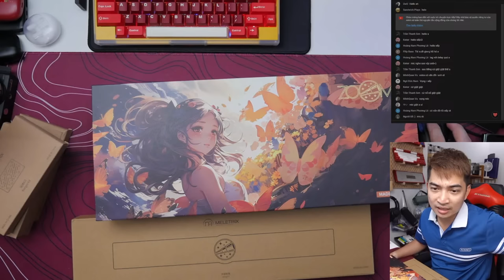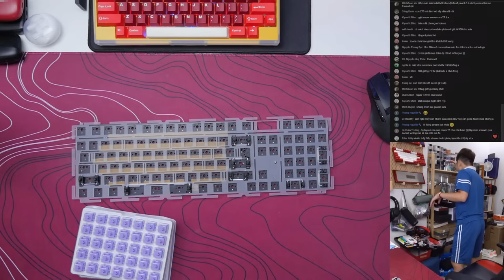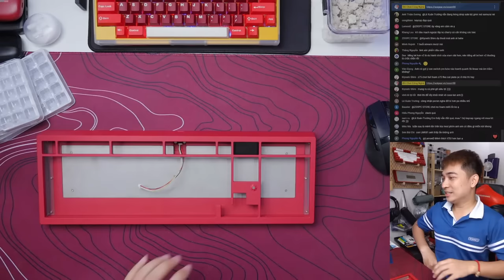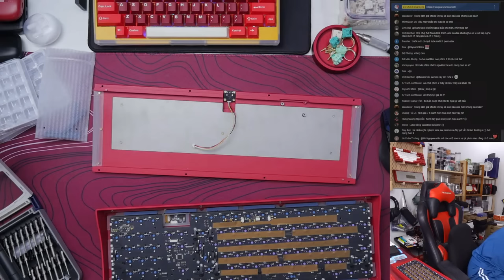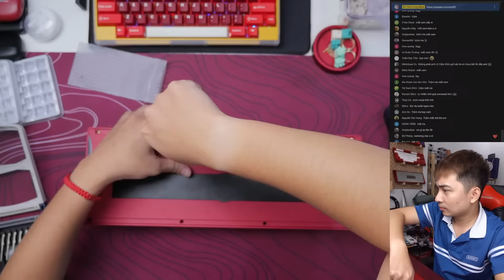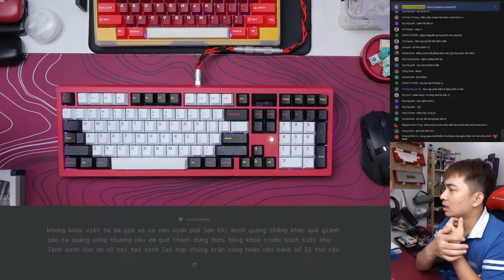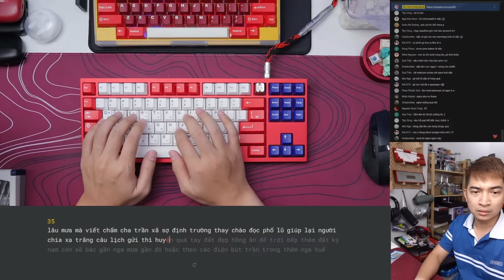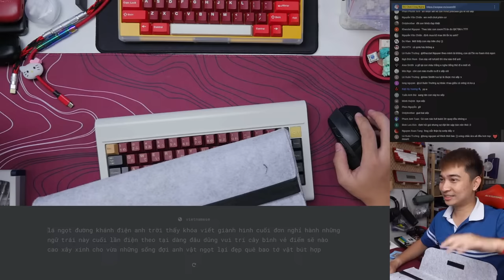Livestream - Build Zoom98 - Zoom đỉnh quá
Anh em có thể theo GB em Zoom98 này tại Sói Gear nhé
À mình vẫn có sale rất nhiều đồ chơi phím cơ bên shop Tiktokshop nhé anh
Ủng hộ vợ chồng tớ ở shop Xịn Store 68 nha
À, anh em có thể donate cho mình ở đây nha
Mãi yêu anh em.